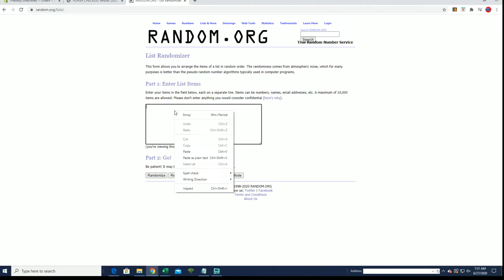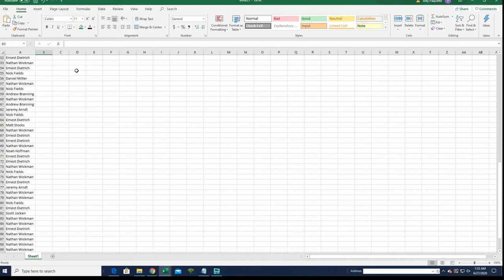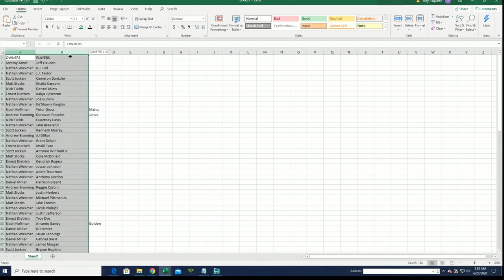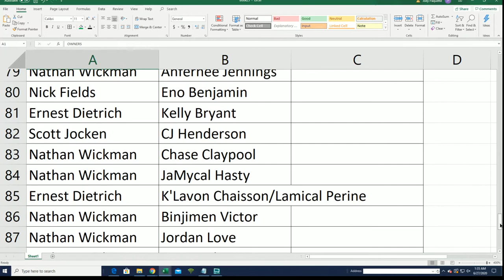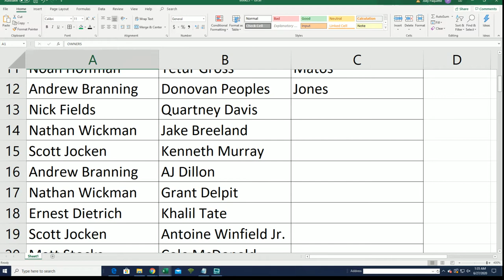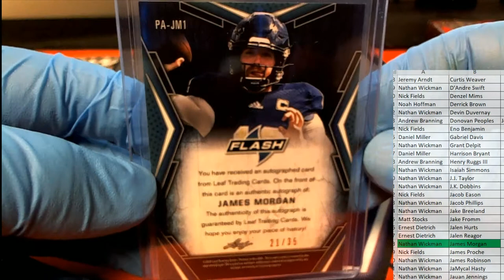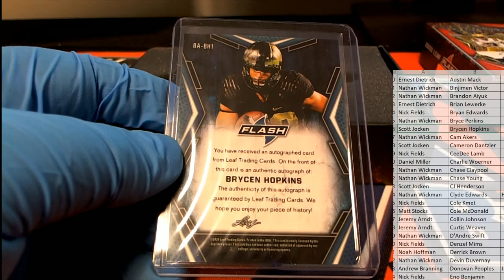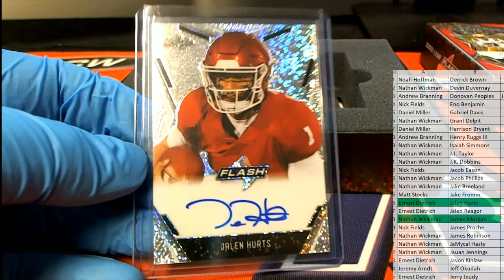2020 Leaf Flash Football ID 20LEAFFLASHFB103